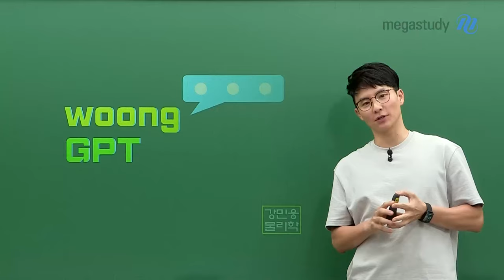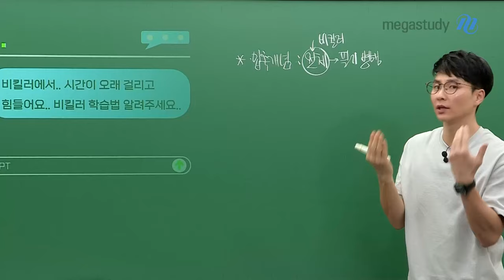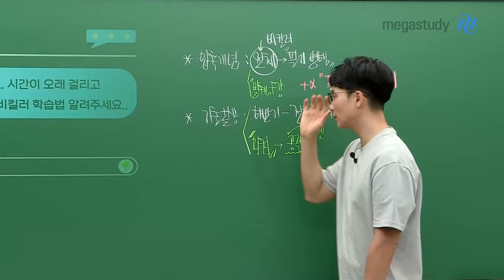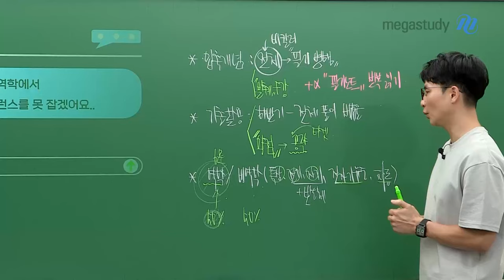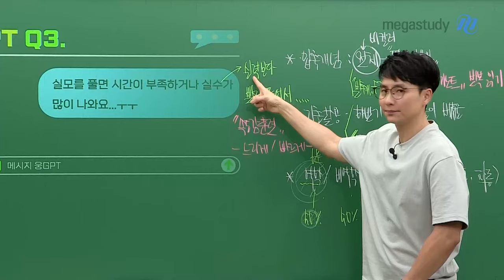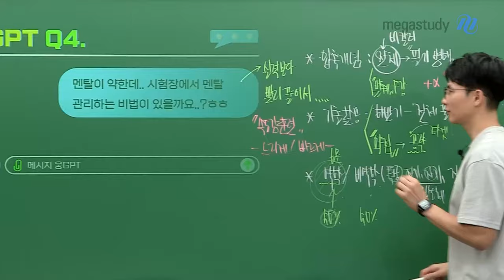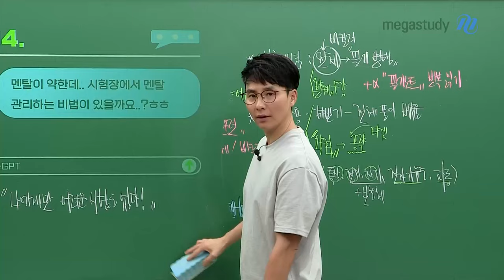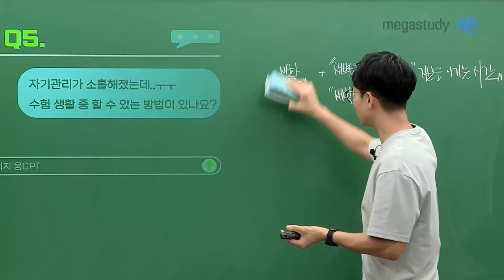[메가스터디] 물리학 강민웅쌤 - [민웅쌤 상담소] Woong GPT가 고민 해결해 드립니다!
얼마 전 진행했던 민웅쌤 고민 상담소 이벤트 기억 하시나요?
정말 많은 학생들이 현재 가지고 있는 고민을 남겨주었는데요!
그중에서도 많은 학생들이 공통적으로 가지고 있을 학습 고민을 선별해 보았습니다.

민웅쌤의 고민 상담 지금 시작합니다!
Woong GPT 🤖⚠️

🗨️😥 이런 것들이 요즘 고민이에요

Q. 비킬러에서 시간이 오래 걸리고 힘들어요. 비킬러 학습법 알려주세요.
Q. 역학과 비역학에서 학습의 밸런스를 못 잡겠어요
Q. 실모를 풀면 시간이 부족하거나 실수가 많이 나오는데 어쩌죠?
Q. 저는 멘탈이 약한데.. 시험장에서 멘탈 관리하는 비법이 있을까요?
Q. 자기관리가 소홀해졌는데 수험 생활 중 할 수 있는 방법이 있나요?

Woong GPT의 답변이 궁금하다면, 지금 바로 영상을 확인해 보세요 📺

이벤트에 참여해 준 여러분 너무 감사드리며,
조금이나마 고민 해결이 되었다면 좋겠습니다!
앞으로도 파이팅입니다 💪❤️‍🔥❤️‍🔥